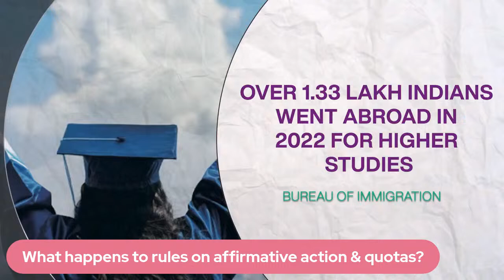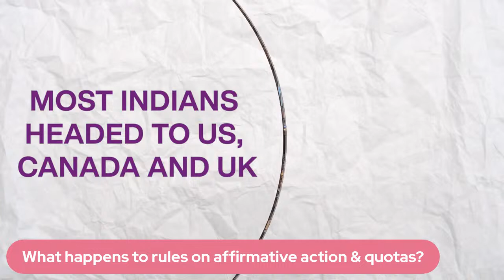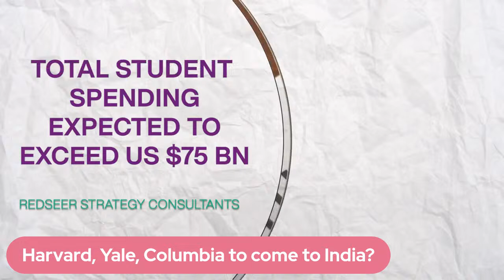Harvard, Yale, NYU to come to India? I UGC Chief on India's Big Education Move I Barkha Dutt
Foreign universities will now be able to set up campuses for the first time in India with the University Grants Commission unveiling draft norms for their establishment and operations in the country. As per the rules, these varsities can decide the admission process, fee structure and repatriate its funds back home, but will be allowed to conduct only offline classes.

Barkha Dutt speaks to UGC chairman, Prof. Mamidala Jagadesh Kumar